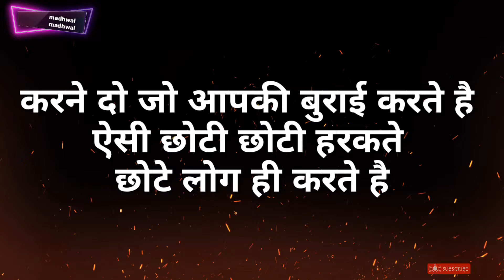motivational thoughts। कुछ बाते जो आपकी जिंदगी बदल सकती है।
📟Life changing motivational videos on this channel. Motivational quotes can help you reach your potential each day. Sure, they’re just words. But they’re positive words. And if you’re on the verge of giving up or struggling to push yourself to the next level, sometimes that’s just what you need Everyone needs some inspiration, and these motivational quotes will give you the edge you need to create your success. So read on and let them inspire you.

📖   motivational video.  study motivation videos . study videos in Hindi.  study motivational video for students morning motivation . affirmation.  motivational  story. study motivational video. motivational  speech . motivational status.  questions answer. unwatched.

Social Link ___

Tags,,,,
best motivational video ine Hindi
motivational quotes
best motivational quotes
motivational thoughts